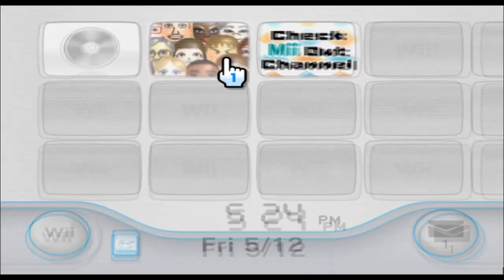Man Riding Car - Mii 865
they see me rollin'

865/10100

Plaza: 99

Parade: 765